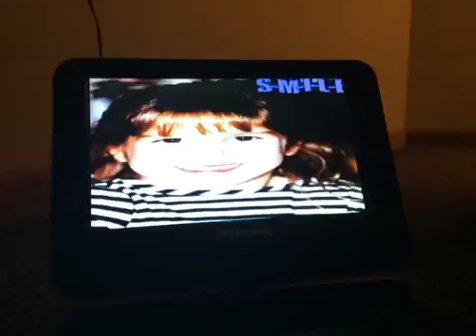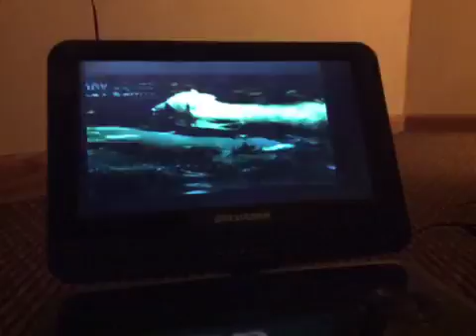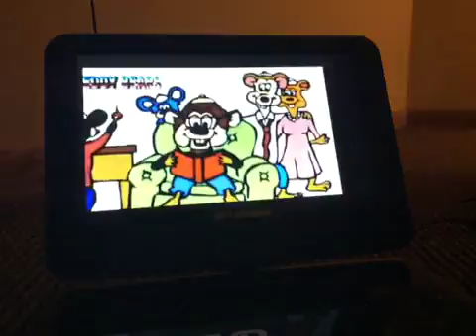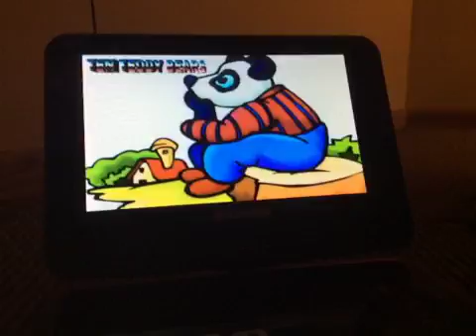TEN TEDDY BEARS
Jamie Creek sings “Ten Little Teddy Bears”.